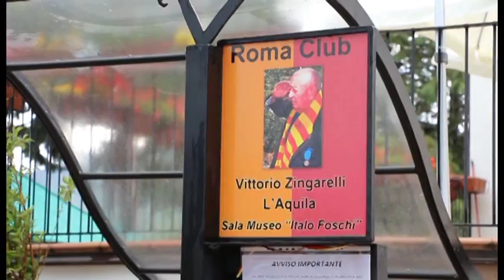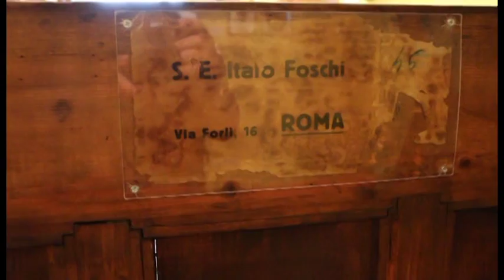L'Aquila, inaugurata la casa-museo del Roma Club "Zingarelli"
Sabato sono stati tolti i veli alla casa-museo del neonato Roma Club  aquilano. Piatto forte dell'esposizione la scrivania originale su cui nel 1927 venne firmato l'atto costitutivo dell'As Roma.